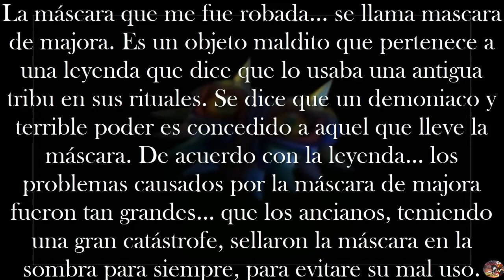Top 10 Aspectos tristes y oscuros de Zelda Majora's Mask Parte 2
Y aquí esta, como había dicho, la segunda parte. A decir verdad, fui más rápido en traerla de lo que pensé en un principio.
Pues nada, aquí están los 6 puestos faltantes. Espero los disfruten, y quizá esta sea la puerta para futuros tops. Quien sabe.
Como siempre, sus likes, suscripciones y comentarios siempre son bien recibidos y apreciados. Espero les haya gustado
pues puse mucho esfuerzo y dedicación en esto. Sin más que decir, nos vemos en la próxima. Sadex se va, paz para todos.